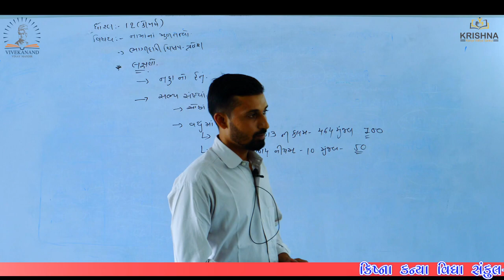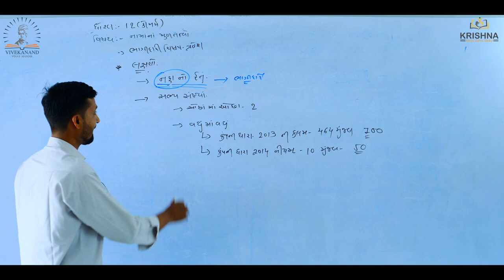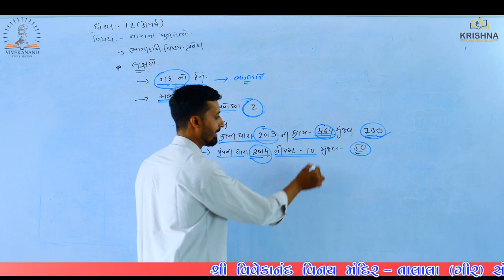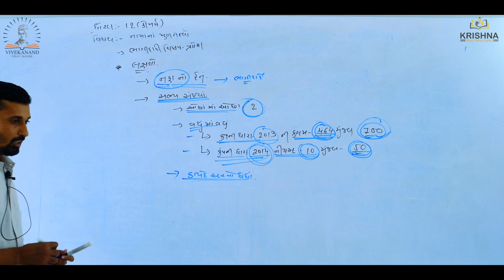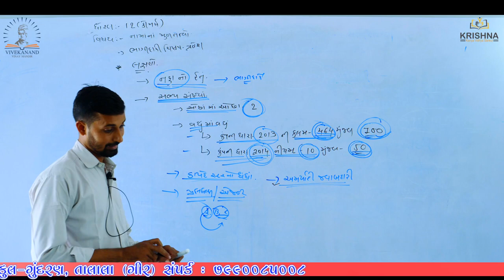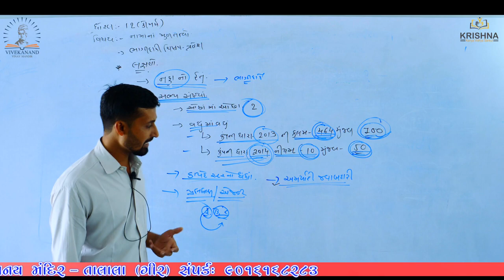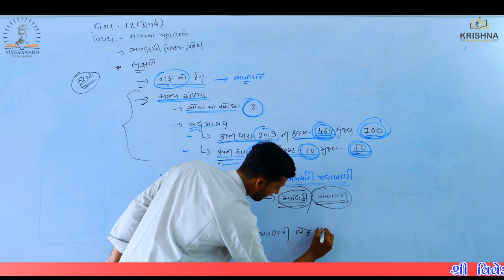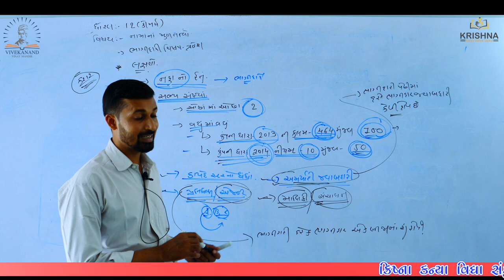Std:12 | Account |Chapter-01 ભાગીદારી વિષય પ્રવેશ - l Lecture-02| by thavani sir| NCERT/GSEB